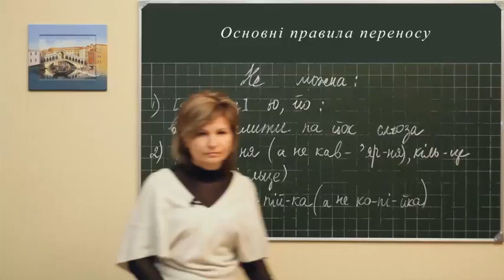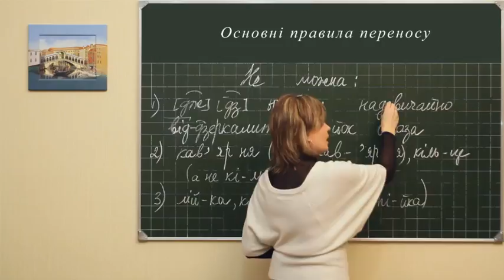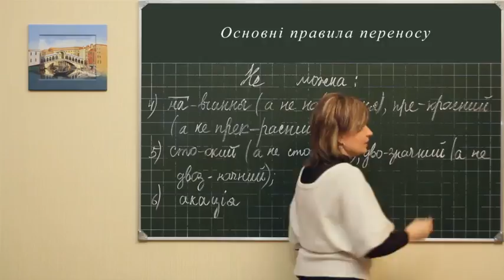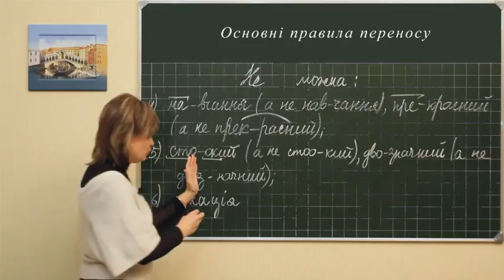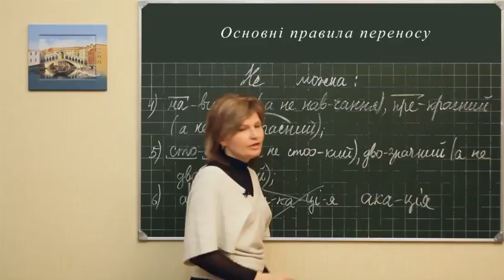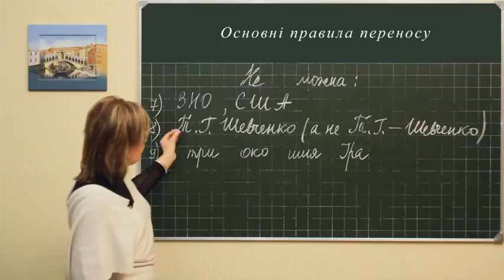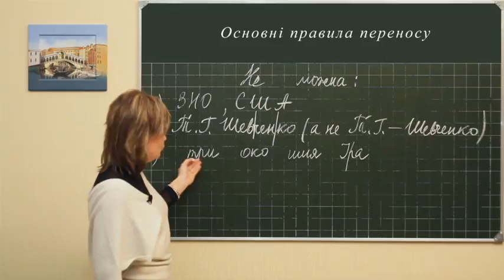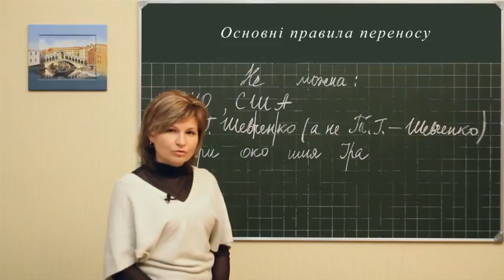Ukr m l 0406